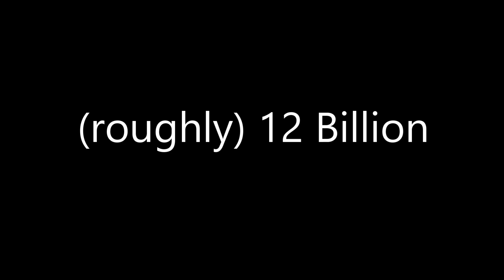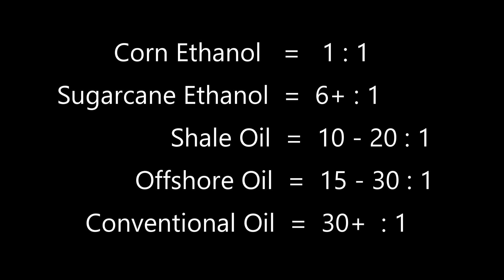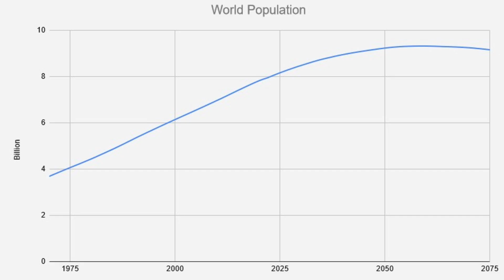Just How Many People can the World Feed?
Addressing the earth's agricultural or food carrying capacity issue, as that would be one of our solid population limiting factors, although there are other issues we would encounter first. Although, our population won't actually be climbing to those limits before peaking and declining anyway.